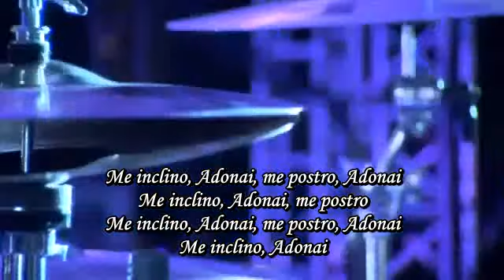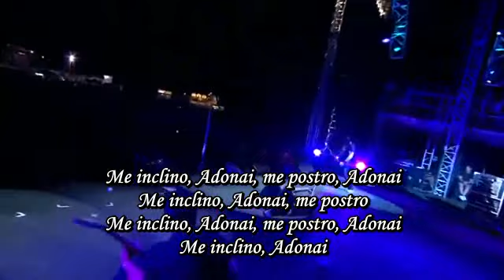Brian Head - Save Me From Myself (Live) subtitulado en español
Gran tema y muy buena actuación en vivo, una letra que habla del testimonio de Brian Head Welch (Conocido por la banda Korn)

Los derechos son para quien corresponda yo solo subtitulé  la canción